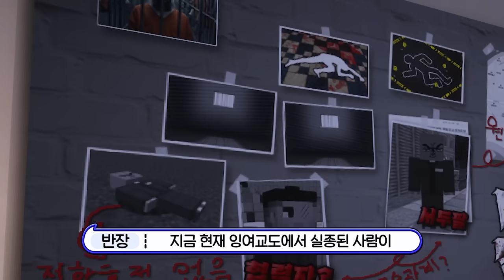남장을 하고 남자교도소에 간 여자!? "들키면 안되는데.." [잠복수사! 여자형사 남자 교도소에 가다. 1화]